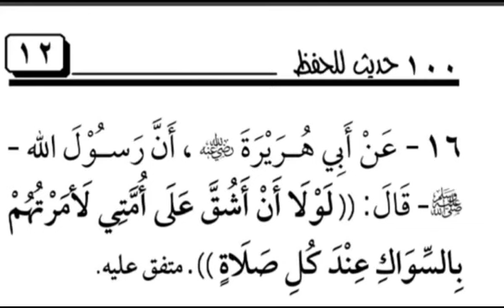KITAB 100 HADITHS #16